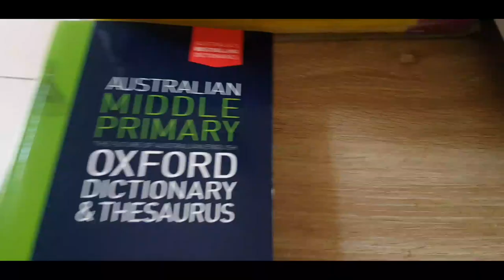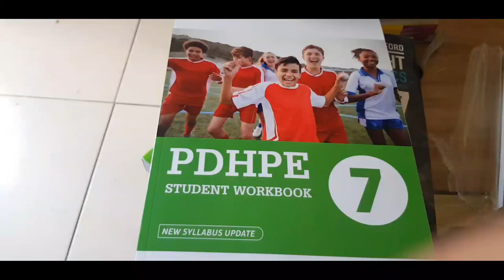SHEIN Lunchbox Water Bottles| Back to school Accessories♡Gear Must Haves/family vlog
Shein Lunch box water bottles back to school Accessories
SHEIN Lunchbox Water Bottles Haul Back to school Accessories ♡Gear Must Haves/family vlog
Hum do hamare chaar vlog 10 habits that changed my life Motivational video Cleaning motivation Cleaning routines Habits Indian mom cleaning routines Cleaning motivation 2022
Cleaning motivation indian Daily habits Great habits Productivity Motivation Managing home Home management Easy chores Easy tips Habits for success Life changing habits Morning habits Good habits Positive habits12 habits Indian mom healthy habits morning routine

Surprise Visit Australia from pakistan 🇵🇰 Meeting My Parents After 5 years  Emotional Day

Life in australia Daily Family Vlogs.

We’re young family living in  Sydney Australia 🇦🇺 and Originally from Pakistan 🇵🇰
We love sharing our daily struggles, entertainment and different aspects of our life back in Australia

 australia couple vlogs
 Australia daily vlogs
 australia life vlogs
 daniyal sheikh
 ducky bhai vlogs
 family vlogs
 feanshu and keerat
 flying beast
 gulati family in canada
 guls lifestyle
 inder & kirat
 indian mom dubai to uk
 irfan junejo
 junaid akram
 life with amna
 m.jafryy
 maaz safder world
 momma zaid
 niketa sidhu
 pakistan daily vlogs
 papa zaid
 rana hamza saif - rhs
 ravish vlogs
 shahveer jafry
 sham idrees vlogs
 shapack gang
 singh in usa
 sitara yaseen
 slayy point
 sunny jafry
 the sangwan family
 tushar bareja
 village food secrets
 zaidalit vlogs